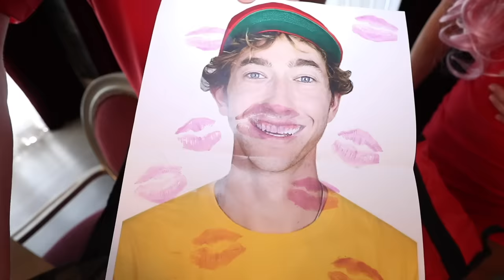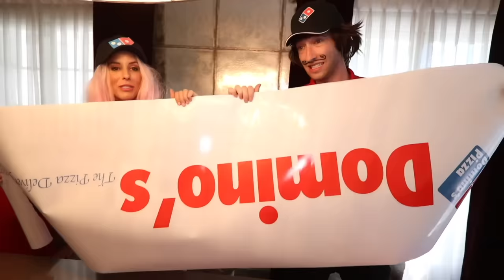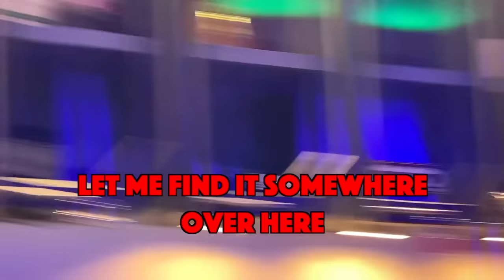Rebecca Goes Undercover as A Pizza Delivery Girl! How to Sneak Food Anywhere in Hacker Mansion!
Rebecca goes in disguise in Hacker Mansion

Rebecca Zamolo won a dance moms in real life challenge with Lilly K to reveal a secret from RZ twin. Matt and Rebecca then had Maddie play an extreme who knows me better challenge my best friend or my crush. The Game Master network tried to get a face reveal by playing last to leave ball pit wins.  Now Robbie Rob has a huge meeting as a dominos delivery person. Rebecca is going undercover in disguise to see if this is the recruitment party.  Matt, Maddie and BBI all dress as RHS members and sneak in to plant security security cameras.  Pizza hut shows up and they have a 1 v 1 battle royale to get the job.  Matt almost is caught as he has to play a game of hide and seek to find the best hiding spot.  Maddie sneaks into the red hood spies secret laboratory and overhears how to make the ooz. Rebecca and Robbie Rob convince the RHS to choose them so we can attend the party which is a Comic Book party.  The new boss loves ninja turtles.  Maybe that would be a good disguise to win the costume contest?  Hopefully no one figures out our true identity or else we might go missing.